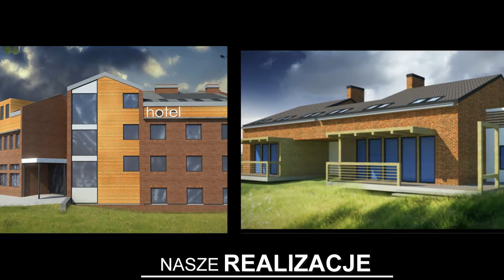Projektowanie budynków mieszkalnych Pszczółki Pracownia usług projektowych Format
Pracownia usług projektowych Format ma swoją siedzibę w Pszczółkach, w województwie pomorskim. Działamy w branży nieprzerwanie już od 1997 roku.

Oferujemy Państwu przygotowanie projektów architektonicznych. Zajmujemy się też sprzedażą i adaptacją projektów powtarzalnych i typowych. Swoją ofertę kierujemy do Klientów indywidualnych oraz firm. Przeprowadzamy nadzór autorski.

Proponujemy Państwu projektowanie budynków mieszkalnych, projektowanie hal magazynowych i produkcyjnych, sklepów, hoteli, nadbudów i rozbudów. Prowadzimy projekty zagospodarowania działek, proponujemy też zastępstwo inwestycyjne. Tworzymy kosztorysy inwestorskie.  Przygotowujemy projekty instalacji centralnego ogrzewania i instalacji wodno-kanalizacyjnych.

Dodatkowo wydajemy również orzeczenia techniczne i świadectwa energetyki. Zapewniamy obsługę geodezyjną i geologiczną.

Zachęcamy do skorzystania z naszych usług. Szczegóły oferty dostępne są na